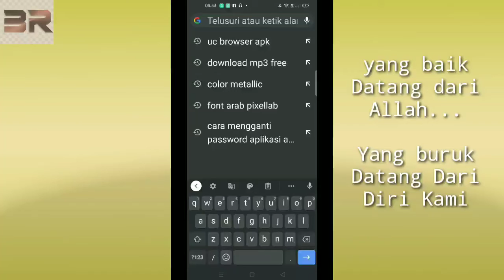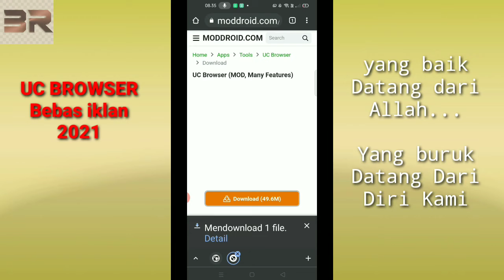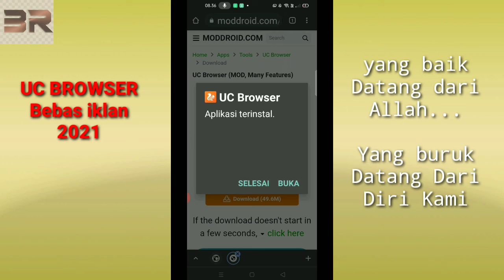CARA DOWNLOAD UC BROWSER DI Hp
assalamu alaikum sahabat youtube

mohon ijin buat teman teman yang baru,yang awam spti saya tentang dunia digital,kali ini kami akan berbagi bagai mana cara mendownload uc browser yang bebas iklan di Hp,dengan mudah dan sederhana...

yang baik datang dari allah,yang buruk datang dari kekurangan diri kami pribadi

sekian trimakasih semoga bermanfaat